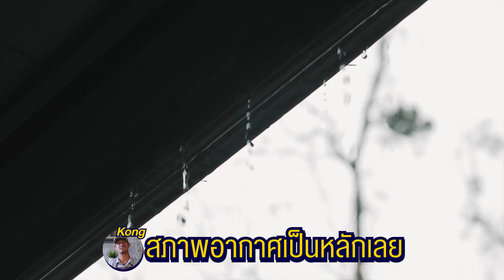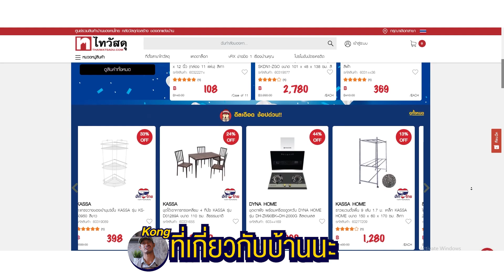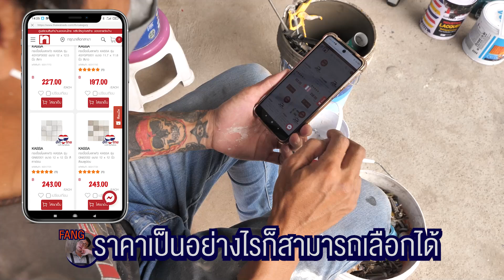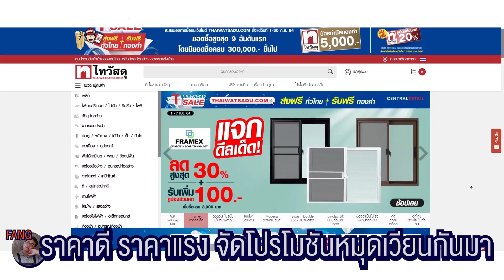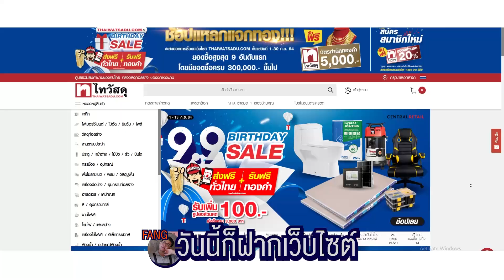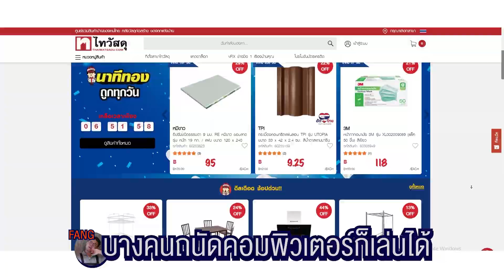สั่งได้ครบ จบงานง่าย 🎉ไทวัสดุ BIRTHDAY SALE‼🎉 🎂 ระเบิดโปรคุ้มให้คนไทยทั่วประเทศ!!🎂 Theroommaker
ไม่ว่าจะเป็นผู้รับเหมา ช่าง หรือเจ้าของบ้าน ช่วงนี้อาจต้องฟันฝ่ามรสุมสารพันปัญหาเรื่องรีโนเวทบ้านอย่างหนักหน่วง วัสดุขาด เครื่องมือพัง สั่งของไม่ทัน ไปไหนก็ยุ่งยาก เสี่ยงต่อโรค สภาพอากาศไม่เป็นใจ
ขอแนะนำ 📌📌📌ช้อปผ่านเว็ปไซด์ THAIWATSADU.COM @Theroommaker

 🎉ไทวัสดุ BIRTHDAY SALE‼🎉 🎂 ระเบิดโปรคุ้มให้คนไทยทั่วประเทศ!!🎂   อยากให้ลองเข้าไปซักครั้ง
✅ส่งฟรี สูงสุด 120 บาท
-รับฟรีทุกวัน คูปองส่วนลดค่าขนส่ง 40 บาท
โปรโมชั่นเฉพาะวันที่ 1- 30 ก.ย.64
* ไม่มีขั้นต่ำการซื้อ, จำกัด 1 คน/สิทธิ์/วัน ,เก็บแล้วใช้ได้ภายในวัน , แจกทุกวัน 00.00 น.,จำกัดแจกวันละ 500 ใบ
-รับเพิ่ม คูปองส่วนลดค่าขนส่ง 80 บาท (เมื่อิซื้อครบ 500 บาท)
*กรณีขนส่งเกิน 80 บาท ลูกค้าชำระค่าส่วนต่าง
✅รับเพิ่ม คูปองส่วนลด 500 บาท
(สำหรับซื้อสินค้าตกแต่งซ่อมแซมบ้าน 5,000 บาท)
*เก็บคูปองได้ที่หน้าเว็ปไซด์ , *จำกัดการใช้ 500 ใบ
*ใช้ได้วันที่ 17-19 ก.ย. และ 24-26 ก.ย. 64
✅รับฟรี สูงสุด 5,500 บาท
ช้อปครบ 3,000 บาท รับฟรี คูปองส่วนลด 100 บาท
ช้อปครบ 5,000 บาท รับฟรี คูปองส่วนลด 300 บาท
ช้อปครบ 10,000 บาท รับฟรี คูปองส่วนลด 500 บาท
ช้อปครบ 100,000 บาท รับฟรี บัตรกำนัลเงินสด 5,500 บาท
โปรโมชั่นเฉพาะวันที่ 1- 26 ก.ย.64
✅ช้อปแหลกแจกทอง
สะสมยอดการซื้อบนเว็บไซด์ THAIWATSADU.COM
 ตั้งแต่วันที่ 1-30 ก.ย.64
ลูกค้าที่มียอดซื้อสูงสุด 9 อันดับแรก (โดยมียอดซื้อครบ 300,000.- ขึ้นไป)
รับฟรี !! บัตรกำนัลทอง 5,000 บาท
📌📌📌ช้อปผ่านเว็ปไซด์และหน้าร้าน
✅ช้อปสินค้าแผนกตกแต่งซ่อมแซมบ้าน ครบ 3,000 บาท ลดเพิ่ม 9%
*(จำกัดส่วนลดสูงสุด 1,800.- ) *เฉพาะสินค้าที่ร่วมรายการ
🔥เฉพาะวันที่ 8 - 13 ก.ย.64
📌📌📌ช้อปผ่านหน้าร้านทุกสาขา
✅ช้อปสินค้าแผนกตกแต่งซ่อมแซมบ้าน ครบ 5,000 บาท รับฟรี คูปองส่วนลด 6,000 บาท/วัน/สมาชิก
✅ช้อปสินค้าแผนกตกแต่งซ่อมแซมบ้าน และเครื่องใช้ไฟฟ้า
-ครบ 50,000-79,999 บาทรับฟรี บัตรกำนัลเงินสด 1,500 บาท
-ครบ 80,000-99,999 บาทรับฟรี บัตรกำนัลเงินสด 3,000 บาท
-ครบ 100,000-199,999 บาทรับฟรี บัตรกำนัลเงินสด 5,000 บาท
-ครบ 200,000-399,999 บาทรับฟรี บัตรกำนัลเงินสด 12,000 บาท
-ครบ 400,000 บาทขึ้นไป รับฟรี บัตรกำนัลเงินสด 20,000 บาท
📌พิเศษ!!พบกับสินค้านาทีทองได้ทุกวัน ลดไม่ซ้ำรายการ เปิดให้ช้อป 4 ชั่วโมงเท่านั้น!! เฉพาะวันที่ 1- 30 ก.ย.64  ติดตามได้ที่Facebook : thaiwatsadu.thai หรือ LINE : @thaiwatsadu เท่านั้น!
สอบถามเเพิ่มเติม และเลือกช้อปได้หลากหลายช่องทาง
✅แชทแอนด์ช้อป ผ่านไลน์ @thaiwatsadu
✅ช้อปผ่านเว็ปไซด์ THAIWATSADU.COM
✅ช้อปผ่านไทวัสดุคอลเซนเตอร์ โทร 1308
✅ติดตามข่าวสารที่ Facebook Page : thaiwatsadu.thai
✅หรือมาช้อปหน้าร้าน ที่ไทวัสดุทุกสาขาทั่วประเทศ ก็มั่นใจ ปลอดภัยด้วย#มาตรการมั่นใจปลอดภัยโควิดคร้าบบบ
👉ขอสงวนสิทธิ์จัดโปรโมชั่นเฉพาะช่องทางสั่งซื้อที่กำหนด กรุณาตรวจสอบก่อนสั่งซื้อ
👉โปรโมชั่นเป็นไปตามเงื่อนไขที่บริษัทฯ กำหนด
👉สอบถามเงื่อนไขของโปรโมชั่นเพิ่มเติมได้ที่เคาน์เตอร์บริการไทวัสดุทุกสาขา